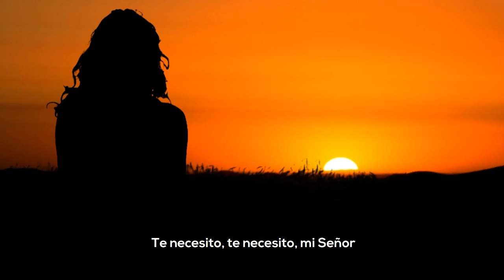🙏 SI TÚ LO QUIERES | Mariano Durán | MÚSICA CATÓLICA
Les comparto mi cover de la canción de Athenas y Tobías Buteler
SI TÚ LO QUIERES

E                 F#m
  Si Tú lo quieres, Señor,
B                   E
  Puedes sanarme
C#m           A                  B
Porque tu tienes el poder
             E
Para sanarme

                   A                             B
Ven con tu sangre preciosa, Señor
               E   B           C#m
Ven a sanar, mi corazón.
                A               B                C#m B  E
Te necesito, te necesito, mi Señor.